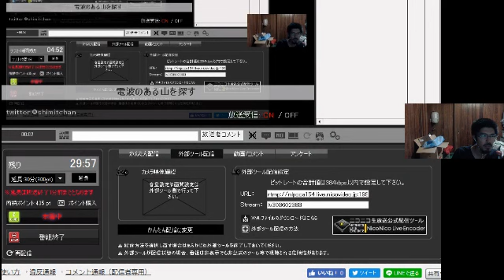電波のある山を探す【しみっちゃん】2017.07.27②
2017年07月27日
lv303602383